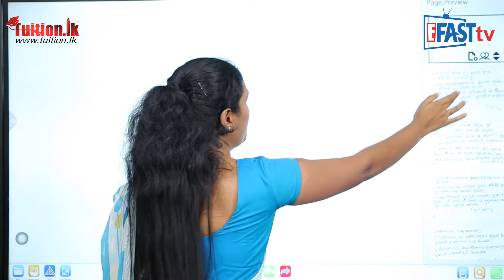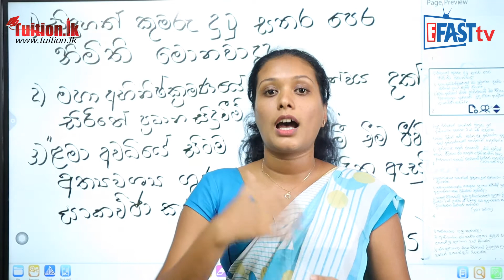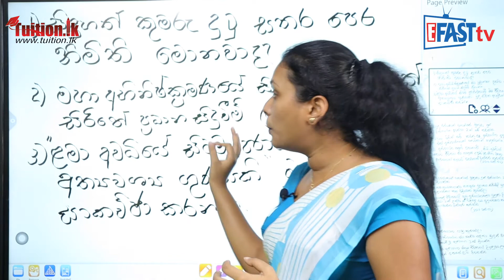බුද්ධ ධර්මය​ විෂය -​​ බුදු සිරිතේ පරාර්ථකාමීත්වය​ | 11 ශ්‍රේණිය-Buddhism Subject | Grade 11​ Epi 03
බුද්ධ ධර්මය​ විෂය​​ | 11 ශ්‍රේණිය​ -  Buddhism Subject | Grade 11

Episode 03
බුද්ධ ධර්මය​  විෂය -​​ බුදු සිරිතේ පරාර්ථකාමීත්වය​ | 11 ශ්‍රේණිය - Buddhism Subject | Grade 11